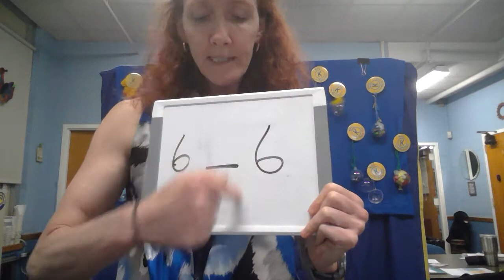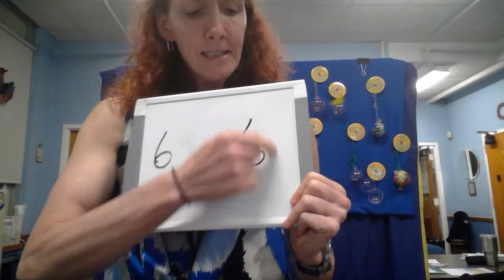June 2, 2022